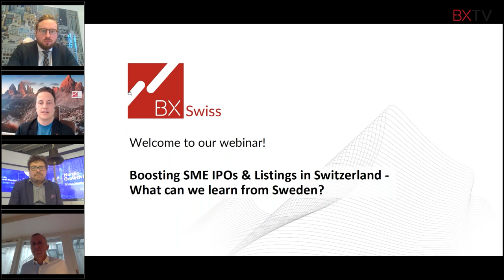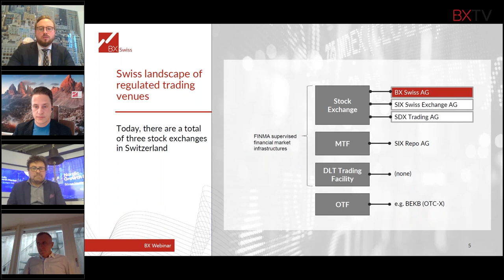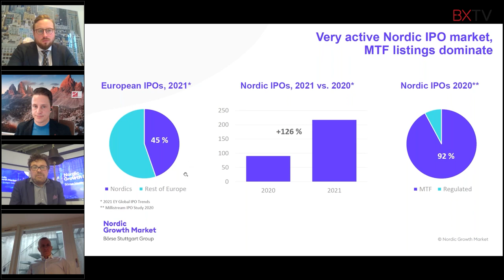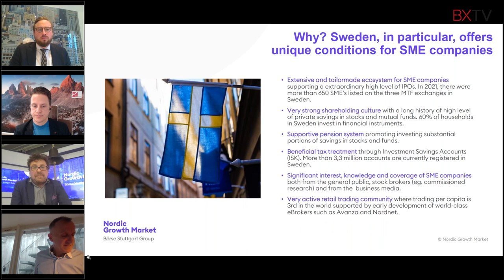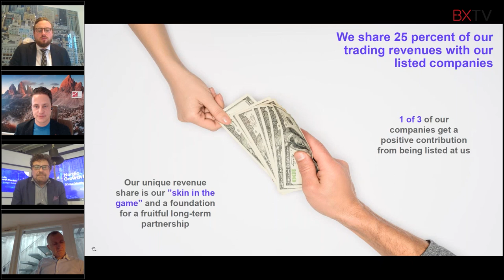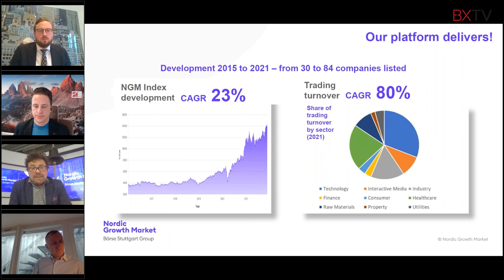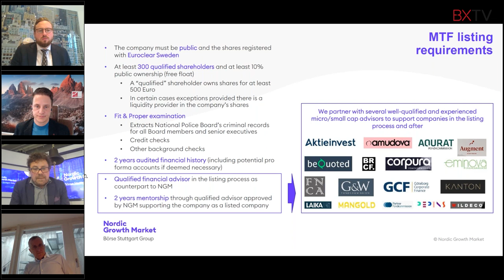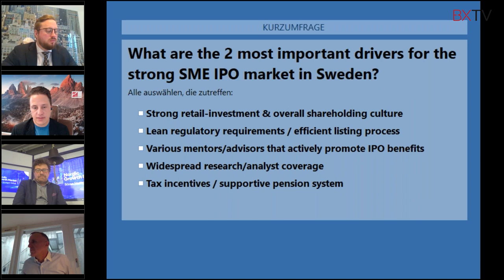BXSwiss Webinar: Boosting SME IPOs & Listings in Switzerland - What can we learn from Sweden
Boosting SME IPOs & Listings in Switzerland - What can we learn from the Sweden
Webinar Recording from 30th November 2021 with :
- Anders Isakson, Head of Equity, Nordic Growth Market
- Oscar Carling, Head of Corporate Sales Investment Banking, Mangold Fondkommission
- Thomas Rauch, Corporate Advisor, Elaborx
- Matthias Müller; BX Swiss

00:00 Intro Webinar & Panelists
01:14 Intro BX Swiss
06:28 Introdution to the Swedish Market  -Anders Isakson, NGM
16:32 Panel Session
26:00 Pool Questions & Panel Sessions
What are the 2 most important drivers for the strong SME IPO market in Sweden?